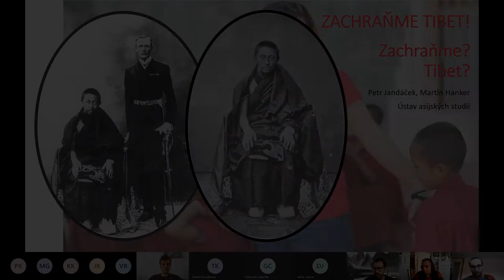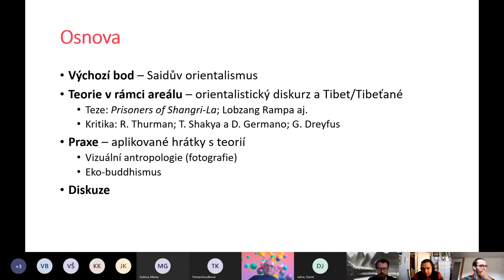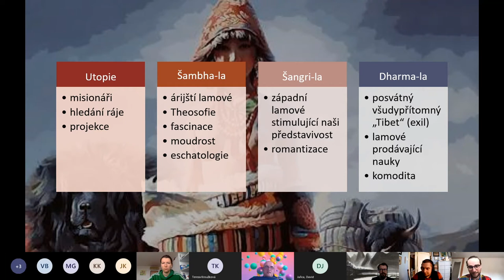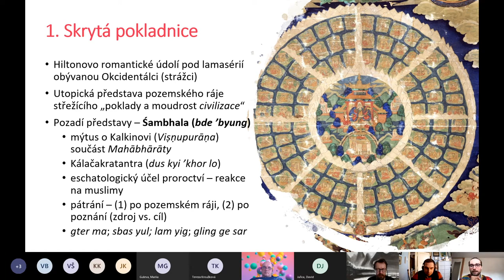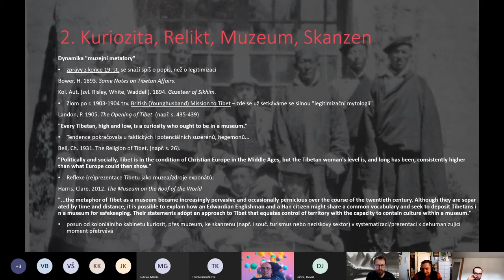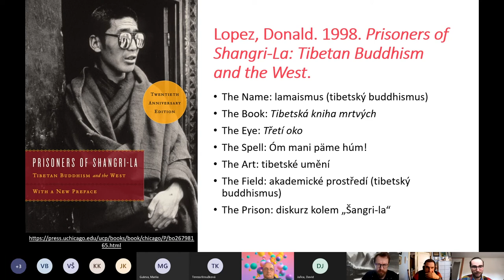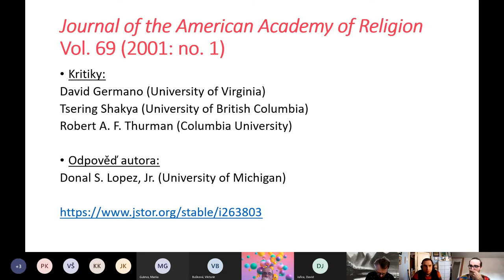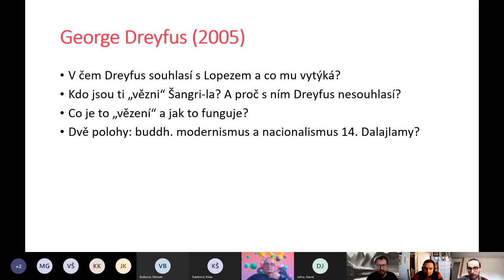Orientalismus po Saidovi (8): Zachraňme Tibet! Zachraňme? Tibet? – Martin Hanker + Petr Jandáček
ANOTACE
V úvodní části představíme studentům dvě polohy orientalismu, které jsou pokládány za charakteristické vzhledem k Tibetu. První z nich je pohled na Tibet jako na bájnou duchovní zemi, studnici neznámé moudrosti zvanou Šangri-la, kterou v Tibetu viděli např. theosofové. James Hilton ji ve své novele Ztracený obzor zpopularizoval a dodnes do jisté míry přežívá v esoterice a New Age. V rámci tohoto stereotypu si z Tibetu odnášíme nějaké poznání. Druhým stereotypem je muzeum, jakási „země zastaveného času“ – zaostalé, barbarské a kruté místo. Tomu je nezbytné buď přinést světlo civilizace a modernity, nebo jej izolovat a citlivě konzervovat do podoby skanzenu. Takto Tibet viděli někteří představitelé britské koloniální správy a podobný obraz dodnes přežívá v oficiálním diskurzu ČLR. Po krátké reflexi eseje G. Dreyfuse reagující na Lopezovu aplikaci Saidova orientalismu na tibetské prostředí se budeme věnovat exkurzu do vizuální antropologie. V závěru si ukážeme na příkladech uváděných Clare Harris, jak vnímání Tibetu mohlo ovlivnit vizuální materiál, který v a o Tibetu vznikal.

LITERATURA
* Dreyfus, Georges. 2005. “Are We Prisoners of Shangrila? Orientalism, Nationalism, and the Study of Tibet.” Journal of the International Association of Tibetan Studies 1 (October 2005): 1–21.
* Harris, Clare. 2012. The Museum on the Roof of the World. Art, Politics, and the Representation of Tibet. The University of Chicago Press: 26-27 (the case of Gloucestershire gau) a 121-122 (the case of Taktsang nuns photo).

DALŠÍ ČETBA
* Bharati, Agehananda. 1974. “Fictitious Tibet: The Origins and Persistence of Rampaism.” Tibet Society Bulletin 7: 1–11.
* Coleman, James William. 2001. The New Buddhism. The Western Transformation of an Ancient Tradition. Oxford and New York: Oxford University Press.
* Hilton, James. 1933. Lost Horizon. Macmillan.
* Hladíková, Kamila. 2013. The Exotic Other and Negotiation of Tibetan: Representation of Tibet in Chinese and Tibetan fiction of the 1980s. Olomouc: Univerzita Palackého v Olomouci.
* Hopkirk, Peter. 1982. Trespassers on the Roof of the World. The Race for Lhasa. John Murray.
* Kolås, Åshild. 2007. Tourism and Tibetan Culture in Transition. A Place Called Shangrila. London and New York: Routledge.
* Lopez, Jr., Donald S. 1999. Prisoners of Shangri-La. Tibetan Buddhism and the West. The University of Chicago Press.
* Lopez, Jr., Donald S., ed. 1995. Curators of the Buddha. The Study of Buddhism under Colonialism. Chicago and London: The University of Chicago Press.
* McMillin, Laurie Hovell. 2001. English in Tibet, Tibet in English: Self-Presentation in Tibet and the Diaspora. New York: Palgrave.
* Rozehnalové, Jana. 2003. “Obzor znovu nalezený - bádání o vysněném Tibetu.” Sacra 1: 18–27.
* Shakabpa, T. W. D. 2010. One Hundred Thousand Moons. London: Brill.
* Sís, V. a J. Vaniš. 1959. Země zastaveného času. Praha: Mladá fronta.

V úvodních týdnech studenty seznamuje s Orientalismem od Edwarda Saida a představuje významné Saidovy následovníky (autory postkoloniálních studií, např. Gayatri Spivak), odpůrce (např. Wilhelm Halbfass) a ty, kteří se Saidem polemizují a vztah k “jinému” v “Orientu” zkoumají pomocí odlišných metodologií (např. Ian Buruma). Předmět následně představuje reflexe orientalismu a postkoloniální teorie v jednotlivých areálových disciplínách zaměřených na Blízký východ, severní Afriku, Vietnam, Japonsko, Koreu, Čínu, Tibet, Rusko a Turecko. Závěrečné dvě hodiny jsou věnovány české reflexi orientalismu v literatuře a duchovní oblasti. Zatímco výchozí texty postkoloniální teorie se zaměřují zejména na reflexi Orientu v západoevropských mocnostech ve vztahu k zemím, kam pronikala jejich koloniální expanze, tento předmět má širší záběr a zahrnuje jak země centrální, jihovýchodní a východní Asie, tak i širší okruh nositelů koloniálních ideologií včetně Ruska a Japonska.

🔴 Vietnam – Marta Lopatková + Ondřej Crhák: Vietnam, orientalismus a český pohled
🔴 Japonsko – Martin Blahota: Japonský panasiatismus jako reakce na bělošskou nadřazenost
🔴 Tibet – Martin Hanker + Petr Jandáček: Zachraňme Tibet! Zachraňme? Tibet?
🔴 Turecko – Jonáš Vlasák (doktorand ÚAS) + Filip Kaas (doktorand KBV): Orientalismus alafranga a alaturka
🔴 Rusko – Mariia Guleva: Russia between the East and the West
🔴 Česká reflexe (duchovno) – Martin Hanker + Petr Jandáček: Český Tibet – tajemný, svobodný, zaostalý